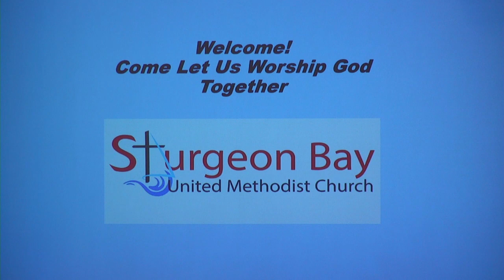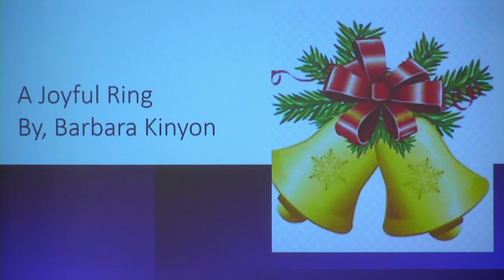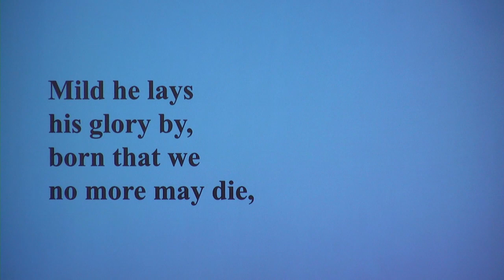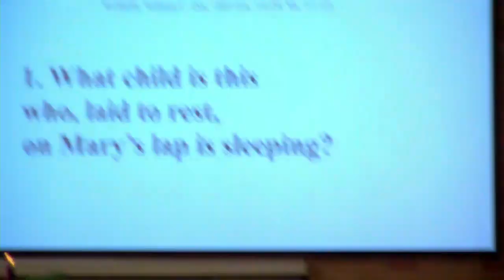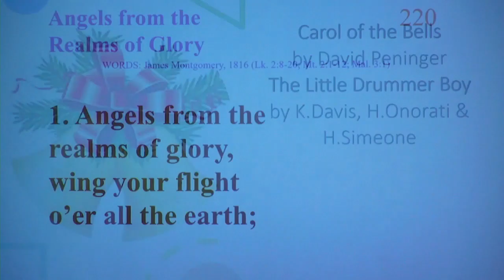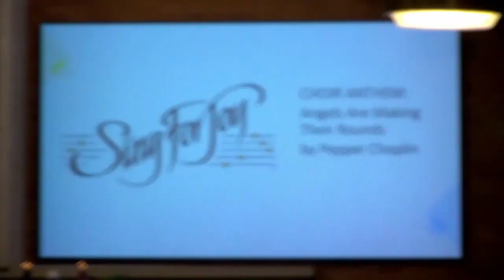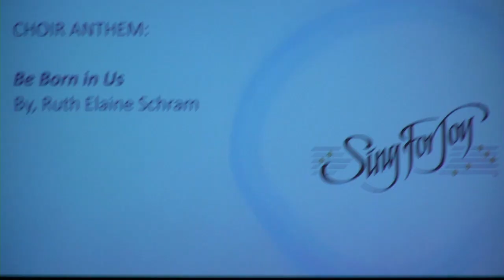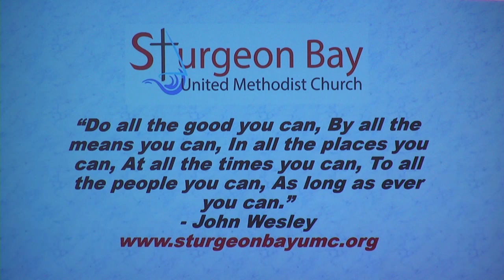Sunday Service - Dec. 19, 2021 "Overcome With Joy!"